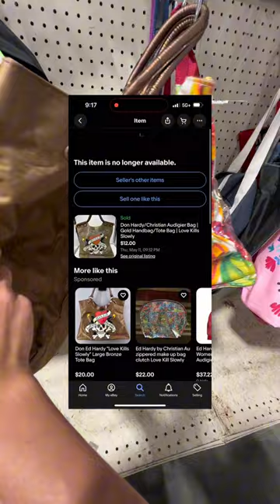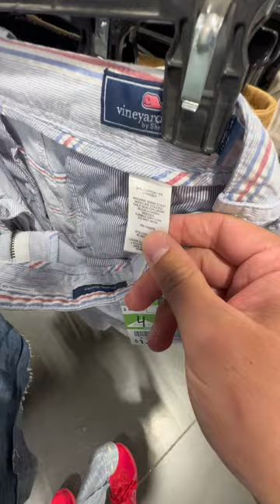How to Thrift to Resell Thrift -O- Rama $1000 Thrift Haul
I’m a former teacher of 13 years who turned their side hustle, into a full time job. With over 2 decades of reselling experience, I’m here to help you in your reselling journey! My passion are antiques but I mostly sell clothing.

Follow me on all platforms and the products I use by clicking the Linktree below…

“Treat people right and do the right thing”